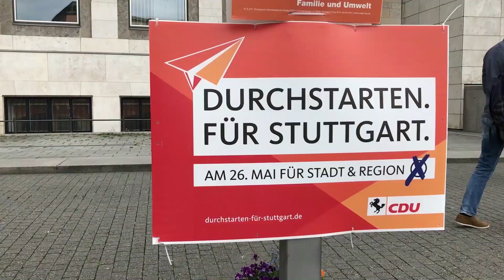Gemeinderatswahl Stuttgart - Was will Matthias Gottfried (Tierschutzpartei)?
Am 26. Mai wählt Stuttgart einen neuen Gemeinderat. Etwa 20 verschiedene Parteien und Wählervereinigungen treten an. Reporter Tom Hörner spricht mit allen Spitzenkandidaten. Den Ort des Interviews dürfen die Politiker auswählen, schließlich heißt die Videoserie "Wahlheimat". Sie haben maximal drei Minuten Zeit, um ihre Positionen zu erklären. Schaffen Politiker das überhaupt? In dieser Folge: Matthias Gottfried von der Partei Mensch Umwelt Tierschutz (Tierschutzpartei) in Weilimdorf.